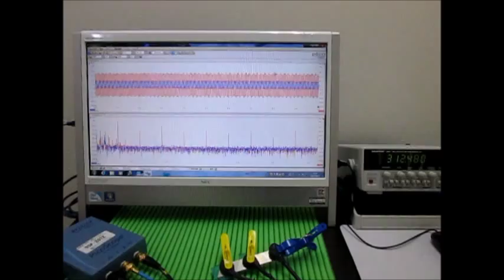超音波プローブ（受信用・発振用） Ultrasonic Tester